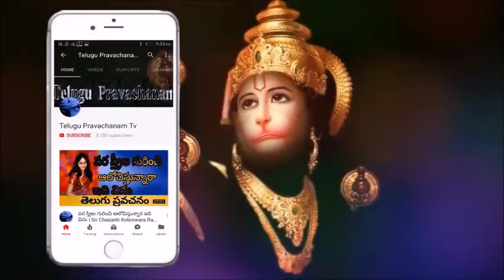కష్టం వస్తే ఇది వినండి Sri Chaganti Koteswara Rao Speeches